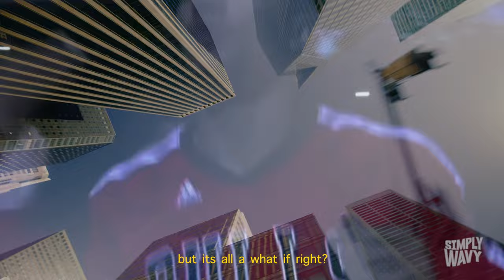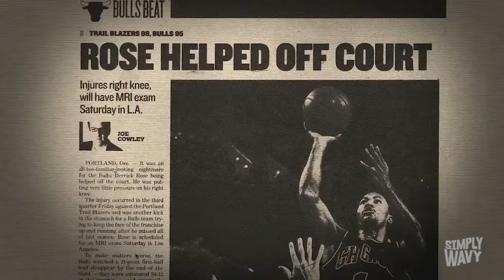Derrick Rose | NETFLIX Official Trailer 2024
Loved working on this concept trailer the most because I grew up near Chicago and witnessed the greatness of Derrick Rose! Youngest Legend to grace the NBA.

Dropping Consistent all Year !
Look out for preset packs , Tutorials, and more